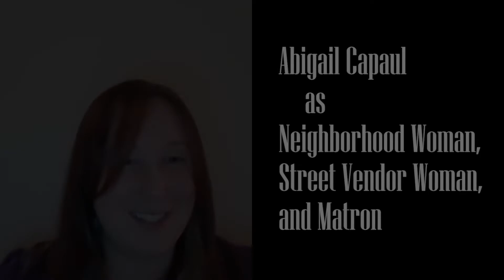A Streetcar Named Desire: ACT 1 (Oxford Comma Theater Presents - A Digital Reading)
More fun in the time of Quarantine.

We were approaching the end of 2020, and all theater was STILL canceled for the indefinite future. As I write this, the world is beginning to open up again. It brings me great joy - BUT, at the time we recorded this (Dec 2020) everything was still closed.

So, without further ado, enjoy The Oxford Comma Theater Cooperative reading of 'A Streetcar Named Desire' by Tennessee Williams.

SYNOPSIS ("borrowed" directly from the film synopsis): Disturbed Blanche DuBois moves in with her sister in New Orleans and is tormented by her brutish brother-in-law while her reality crumbles around her.

This is ACT 1.

CAST:
Blanche DuBois: Laura LaBree
Stanley Kowalski: Anthony Tallarico
Stella Kowalski: Laura Wacker-Hansen
Harold "Mitch" Mitchell: James Ehlenz
Eunice: Marissa Moeller
Steve, Young Man: Adam Hebeisen
Matron, Misc Women: Abigail Rose
Paul, Doctor: Tristan Corrigan
Stage Directions - Vanessa M. H. Powers

I believe the best way to experience a play is out loud, so give us a listen if you are so inclined!